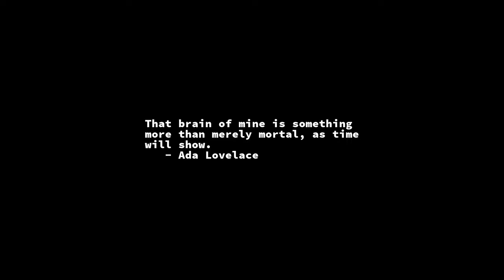Sunrise Time-lapse: Saturday, February 26, 2022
On this day:
    Dominique Francois Jean Arago born, 1786;
    Final radio broadcast of Dragnet, 1957
    Aragorn takes the Paths of the Dead

Today's random fortune, quote, or snark:
Youth -- not a time of life but a state of mind... a predominance of
courage over timidity, of the appetite for adventure over the love of ease.